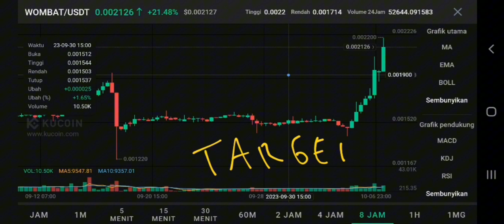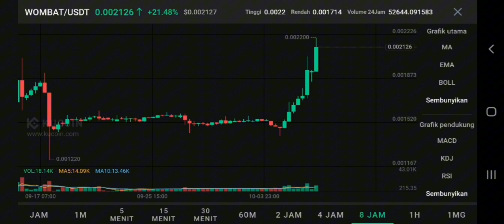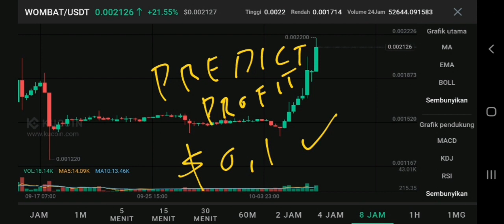WOMBAT TOKEN TO THE MOON‼️ WOMBAT WEB3 GAMING PLATFORM PRICE PREDICTION $0,1 IS REAL⁉️ CRYPTO GEMS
wombat token pump